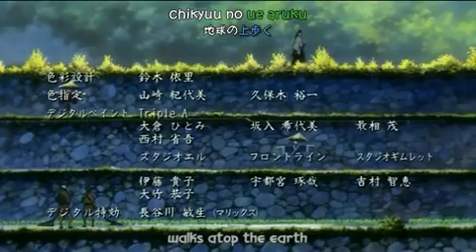Samurai Champloo Se2 - Ep14 Evanescent Encounter (3) - Screen 12